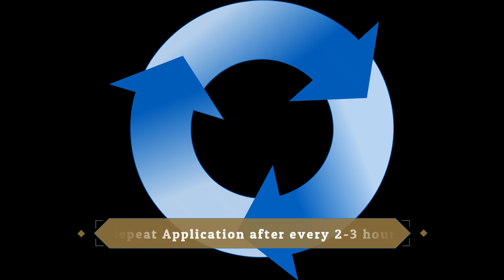How To Apply SunBlock ,Dr M Khawar Nazir; (Urdu/Hind) سن بلاک کیسے لگایا جاے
How To Apply SunBlock ,Dr M Khawar Nazir; (Urdu/Hind)
سن بلاک کیسے لگایا جاے
جانئے 1 منٹ میں
1 Minute Dermatology
Dr M Khawar Nazir
MBBS, MS Derm
Boston University, USA
Dermatologist, Cosmetic, LASER & Hair Transplant Surgeon

Boston Aesthetics
15-A, Hali Road, Gulberg II, Lahore